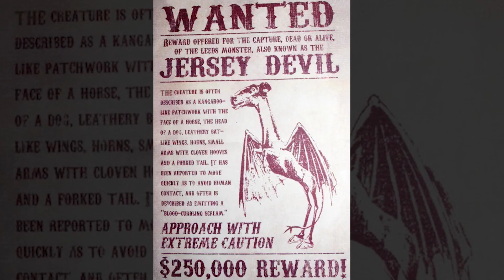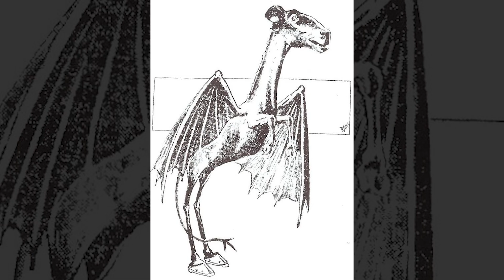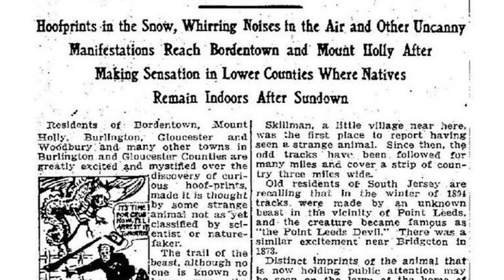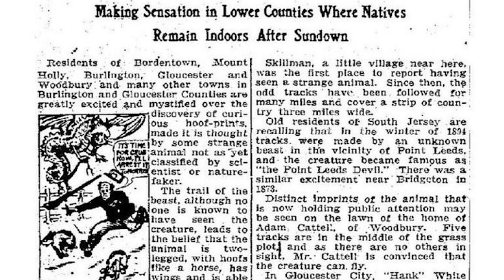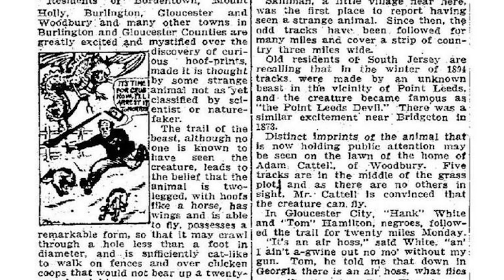DALŠÍ NEJDĚSIVĚJŠÍ MĚSTSKÉ LEGENDY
Vyprávějí se u táborových ohňů a předávají se z generace na generaci. Městské legendy vyvolávají strach v srdcích a myslích dětí i dospělých. Jejich příběhy mají mnoho podob, ať už jsou to krvelačné noční bytosti, po pomstě toužící strašidla nebo zlověstné víry, pokaždé, když se vypráví se šíří hrůza a strach.

🎬 Videa upravuji v programech od Adobe.

Kapitoly:
00:00 Intro
00:05 La Llorona
01:28 Dívka z mezer
02:22 El Silbón
04:49 Ďábel z Jersey
08:06 Outro